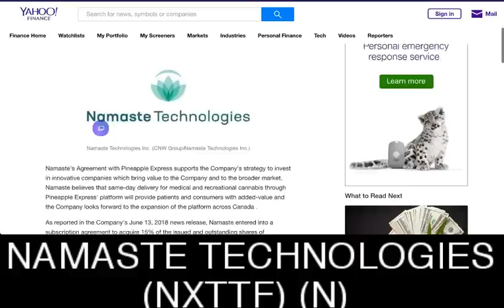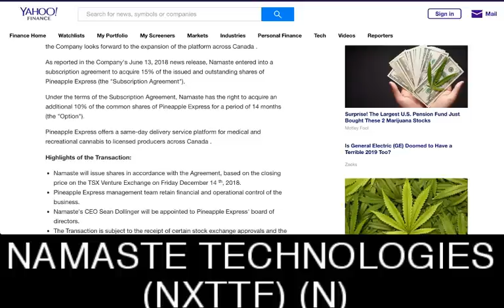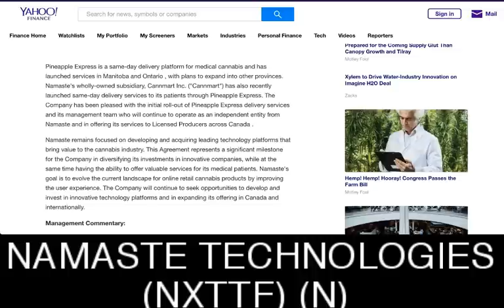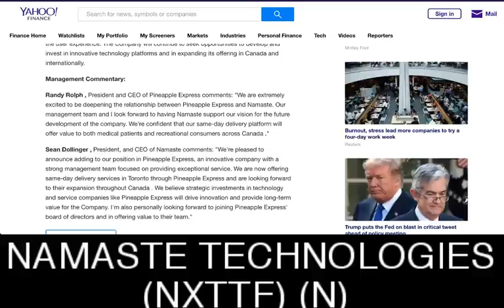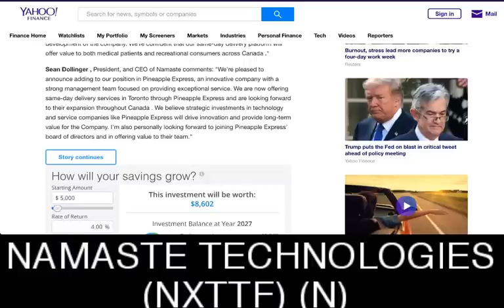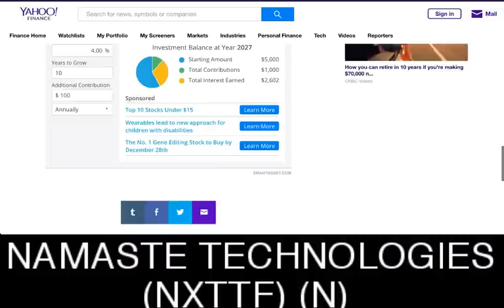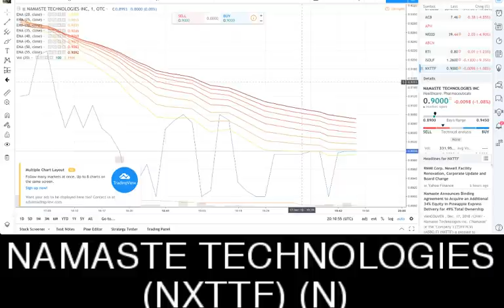Namaste Announces Binding Agreement to Acquire Additional 34% Equity in Pineapple Express Delivery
Namaste Announces Binding Agreement to Acquire Additional 34% Equity in Pineapple Express Delivery - RICH TV LIVE - DECEMBER 17, 2018 - Namaste Technologies Inc. ("Namaste" or the "Company") (TSXV:N.V) (M5BQ.F) (NXTTF) is pleased to announce that the Company has entered into a share purchase agreement (the "Agreement") to acquire common shares in Pineapple Express Delivery Inc. ("Pineapple Express") and an affiliated entity, representing an additional 34% equity in exchange for such number of common shares of Namaste having an aggregate value of approximately $3.06 Million (the "Transaction"). Upon completion of the Transaction, Namaste will own 49% of the outstanding common shares of Pineapple Express.

Namaste Technologies Inc. (CNW Group/Namaste Technologies Inc.)View photos
Namaste Technologies Inc. (CNW Group/Namaste Technologies Inc.)
More
Namaste's Agreement with Pineapple Express supports the Company's strategy to invest in innovative companies which bring value to the Company and to the broader market. Namaste believes that same-day delivery for medical and recreational cannabis through Pineapple Express' platform will provide patients and consumers with added-value and the Company looks forward to the expansion of the platform across Canada .

As reported in the Company's June 13, 2018 news release, Namaste entered into a subscription agreement to acquire 15% of the issued and outstanding shares of Pineapple Express (the "Subscription Agreement").

Under the terms of the Subscription Agreement, Namaste has the right to acquire an additional 10% of the common shares of Pineapple Express for a period of 14 months (the "Option").

Pineapple Express offers a same-day delivery service platform for medical and recreational cannabis to licensed producers across Canada .

Highlights of the Transaction:

Namaste will issue shares in accordance with the Agreement, based on the closing price on the TSX Venture Exchange on Friday December 14 th, 2018.
Pineapple Express management team retain financial and operational control of the business.
Namaste's CEO Sean Dollinger will be appointed to Pineapple Express' board of directors.
The Transaction is subject to the receipt of certain stock exchange approvals and the satisfaction of other conditions customary in transactions of this nature.

Pineapple Express is a same-day delivery platform for medical cannabis and has launched services in Manitoba and Ontario , with plans to expand into other provinces. Namaste's wholly-owned subsidiary, Cannmart Inc. ("Cannmart") has also recently launched same-day delivery services to its patients through Pineapple Express. The Company has been pleased with the initial roll-out of Pineapple Express delivery services and its management team who will continue to operate as an independent entity from Namaste and in offering its services to Licensed Producers.

a one-stop shop for cryptocurrency, stocks, sports, travel and trending topics.